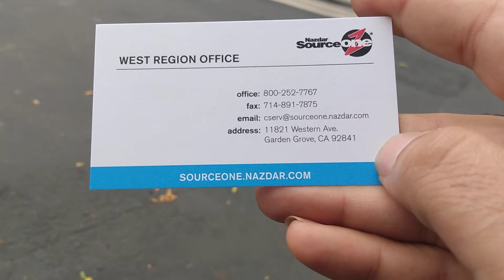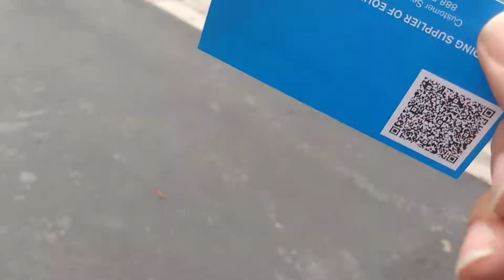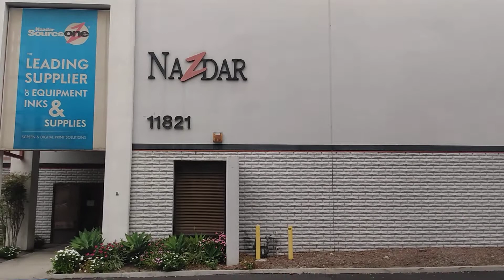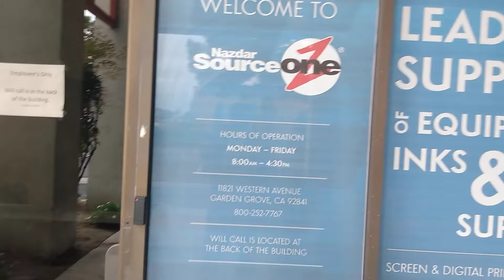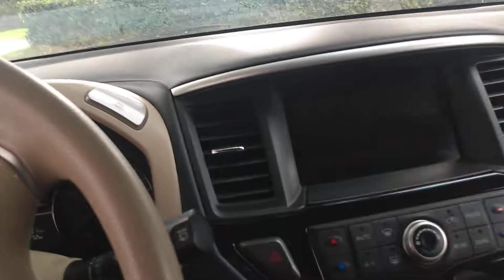Nazdar نازدار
معرفی یک بیزینس شرکتی که فقط در زمینه جوهرهای پرینتر فعالیت دارد 👌